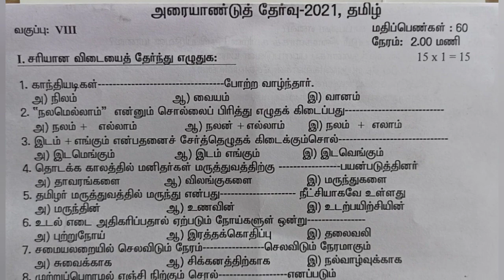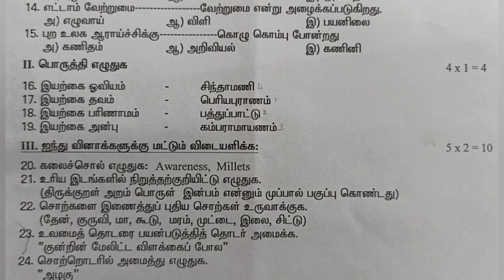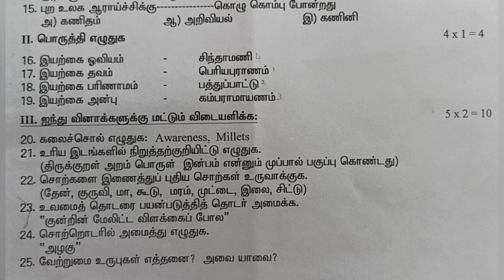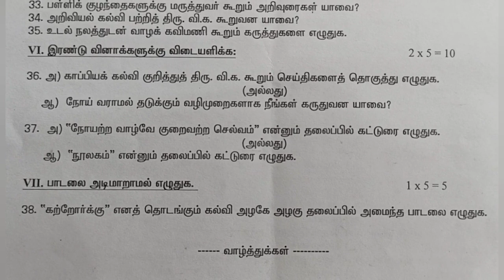8th Std - தமிழ் | அரையாண்டு பொதுத் தேர்வு - Model Question Paper | Important Questions